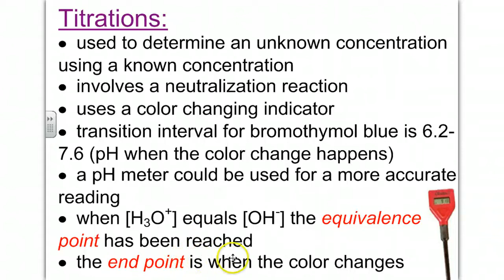Ch 16 Titration Calculations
Titration Calculations